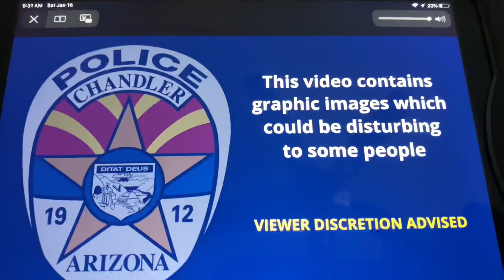Really in the back and they will say justified 🤬